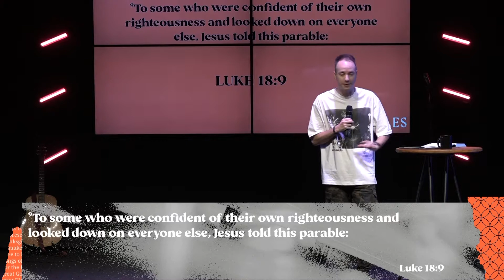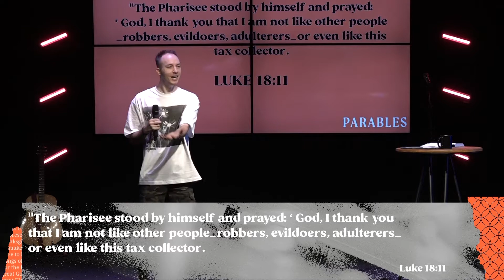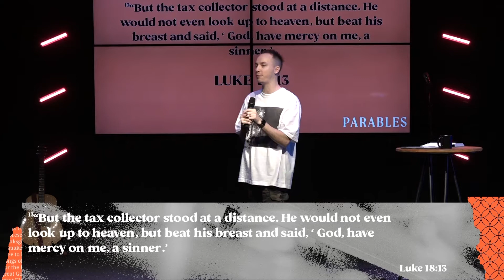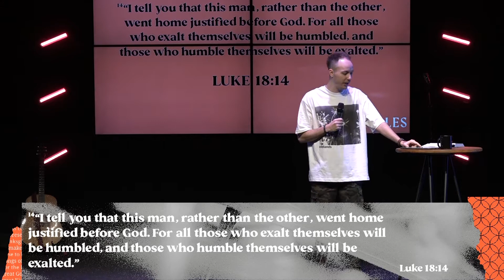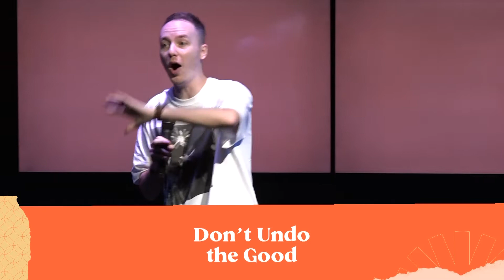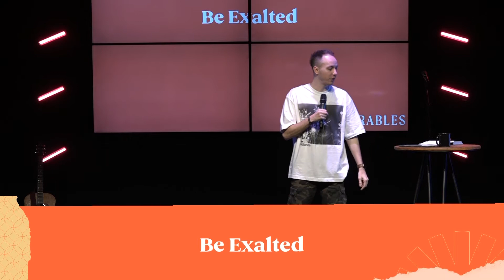If I'm Being Honest...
When we think of pride, we generally view it as something we’d never fall prey to. As if it’s something that everyone else struggles with, but we never would. The reality is, it’s easy to look down on others while forgetting we need grace ourselves. It’s easy to get caught up in an act of pretending we get it right all the time. Most of the time, it isn’t done in a malicious way — we truly may think we’re doing all the right things, but the heart behind them is wrong. While we can fake everyone us out, and maybe even ourselves, Jesus always knows what’s taking place behind the scenes. This is exactly why He prefers we just be honest to begin with.

Speaker: Dustin Barker